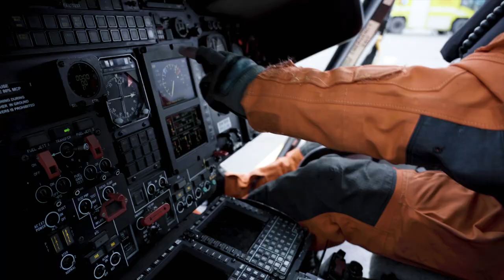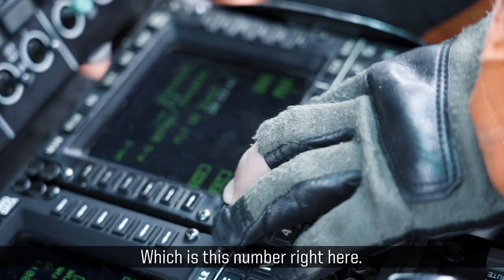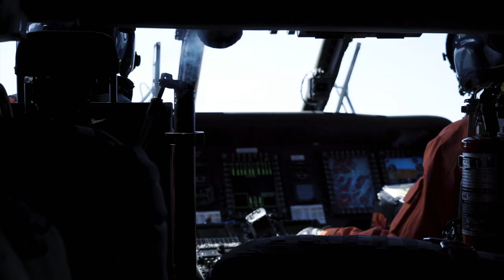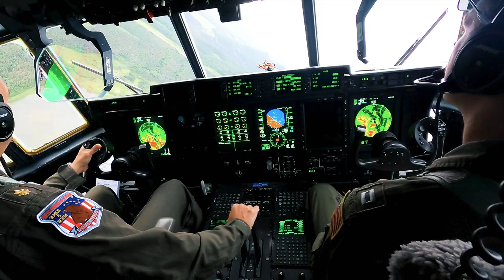Inside the Coast Guard's Air Station on Kodiak Island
The Super Hercules parks next to its four HC-130J siblings. Nearby squat six MH-60T Jayhawk and four MH-65D Dolphin helicopters, aircraft that US Coast Guard watchstanders will scramble to rescue mariners at sea, hikers trapped in bear country, or downed pilots anywhere across 4 million square miles of the Gulf of Alaska, Bristol Bay, the Bering Sea, and a good chunk of the Pacific Ocean above the 40-degree latitude line.

If a distress call comes in west of Yakutat, that's a helicopter mission. The Super Hercules patrol the entire width of Alaska.

Coffee or Die Magazine spent a week with Kodiak's Coasties because this is their busy season. Between May 1 and Aug. 31, 2021, air station crews responded to 72 maydays. That meant crews spent 157 hours in the air to save 42 lives and aid 20 other people in distress.

By late July of this year's summer rescue season, crews had already flown 159 hours, saving 34 people and helping 18 others. And there was still more than a month to go. Cmdr. Richard "Rich" Kuzak, the executive officer of the air station, told Coffee or Die his rescue crews follow the fishing fleet.

Along Kodiak's archipelago and into the Bering Sea and Pacific go the black cod and halibut boats, the crabbers and the shrimp potters, the cod catchers, the trawlers, longliners, and seiners, their nets or snoods fat with walleye pollock, herring, and sole.

A flight from Kodiak, which juts 50 nautical miles into the Gulf of Alaska, can shave precious minutes off a rescue mission.

"Seasonally, as the fishing fleet gets underway, Kodiak is positioned in an area that allows us to have the adequate response capability to meet the time of loss of useful consciousness, just in case they have to get in the water," Kuzak said.